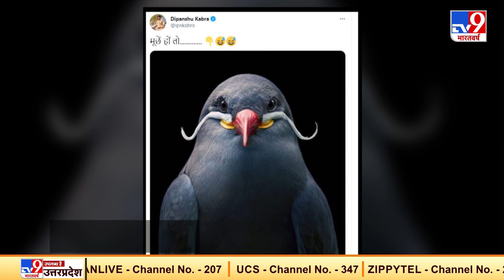Social Media पर Viral हुई सफेद मूंछों वाली चिड़िया, देखकर सभी रह गए हैरान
सोशल मीडिया पर आए दिन कुछ न कुछ वायरल होता रहता है. ऐसे ही जानवरों के कंटेंट इंटरनेट पर सबसे ज्यादा पसंद किए जाने वाले कंटेंट में से एक हैं. कई बार हमारी नजर कुछ बेहद अनोखे पशु- पक्षियों पर अटक जाती है. अपने आस-पास नजर दौड़ाने पर एक से बढ़कर एक अनोखे जीव जंतु नजर आते हैं. उनमें से कई पशु-पक्षी इतने खूबसूरत होते हैं कि उन पर से नजर हटाना मुश्किल होता है. ऐसी ही एक विचित्र चिड़िया की फोटो सोशल मीडिया पर भी छाई हुई है

Credit - SocialMedia | Himanshu/Producer | Deepa/Editor